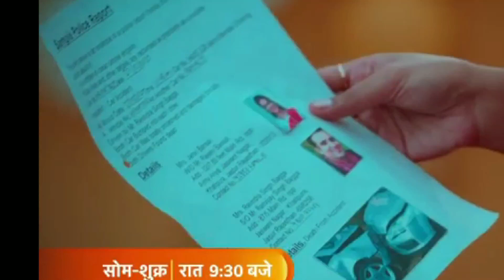Shakti ne maratha Daljeet ke pati ko | Shakti killed Ravinder | Big Twist | Tera Yaar Hoon Main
Hash TAGS!